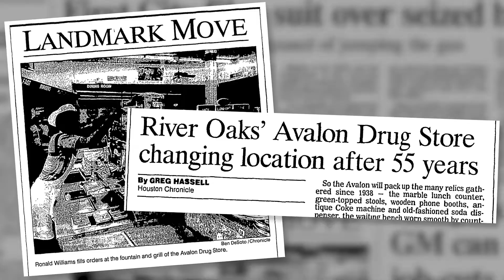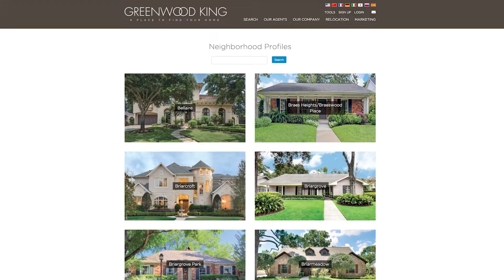TFD Houston | Avalon Diner